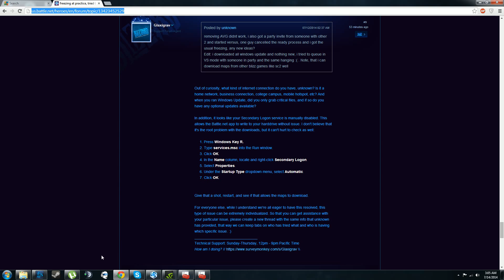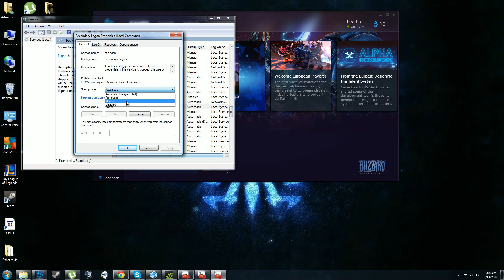How to fix Heroes of the storm Practice button crash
I have noticed a lot of people saying that they have the same problem and i encountered it as well, so i did some search and this method helped me and it actually worked
Here is the site for other solutions if this one did one work with you